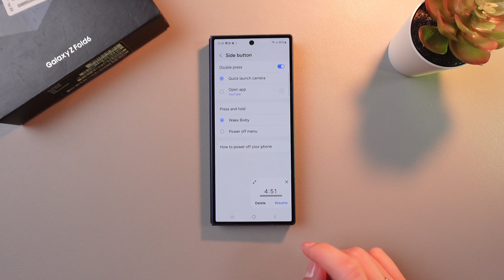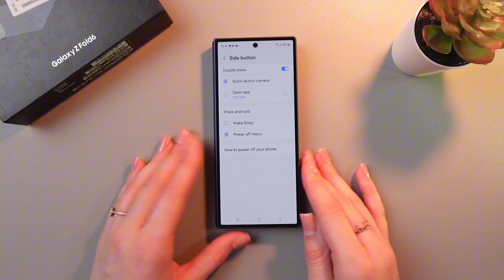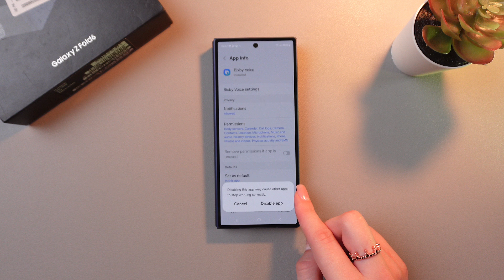How to Set Up, Use, and Disable Bixby on Samsung Galaxy Z Fold 6: Your Complete Guide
Discover everything you need to know about Bixby on your Samsung Galaxy Z Fold 6 in this detailed guide. Learn how to set up Bixby, make the most of its features, and how to disable it if you prefer. This video covers easy-to-follow steps to customize your experience with Bixby and ensure it's tailored to your needs. Whether you're new to Bixby or want to streamline your device, this guide has you covered.